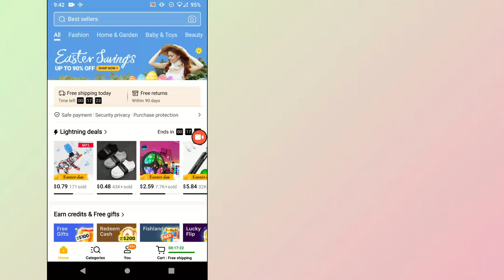Temu'da Arkadaşlarınızı Nasıl Davet Edebilirsiniz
‎ㅤTemu'da Arkadaşlarınızı Nasıl Davet Edebilirsiniz